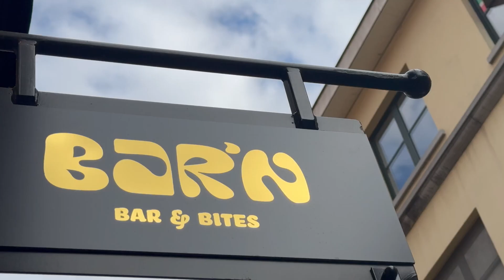#93 CAROLINE BAERTEN & NICOLAS DECLOEDT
🎙️🔉🎉🙌 Humus & Hortense, een bijzonder restaurant in een prachtig Art Nouveau pand in hartje Brussel waar Nicolas Decloedt kookt en Caroline Baerten als mixologist een lans breekt voor non-alcoholische dranken als mocktails en ook ijvert voor andere aandacht voor de gastvrouw.
Wat een mooie mensen gepassioneerd door de Botanische Keuken. Hun paden kruisten en het was meteen 'koekenbak', zij dat het deeg plantaardig is.

"Samen met botanist-wild farmer Dries Delanote (Le Monde des Mille Couleurs), voedingswetenschapper Maxime Willems (Proef!), Steven Desair (Eatmosphere) en een internationaal team van jonge chefs, vormen ze een food collectief dat geleid wordt door duurzame principes, een zero-waste en circulaire benadering van het voedingssysteem en een liefde voor regeneratieve landbouw

🔶Hermixte Versie dd. 17/10/2024 - Sabine  💞